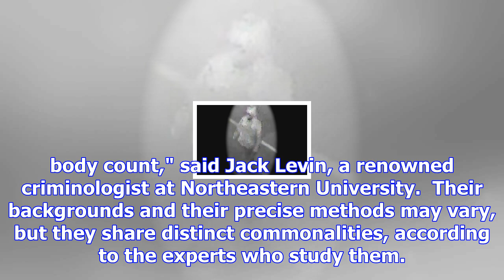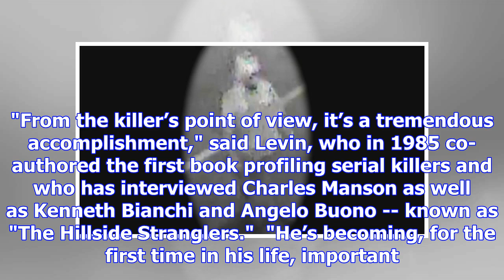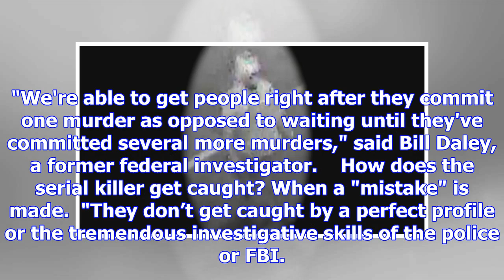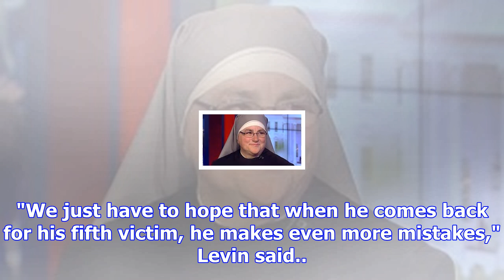Profile of a serial killer: police hunt killer behind 4 tampa murders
A mounting body count in Tampa, the mysterious deaths of three women in North Carolina and clusters ...